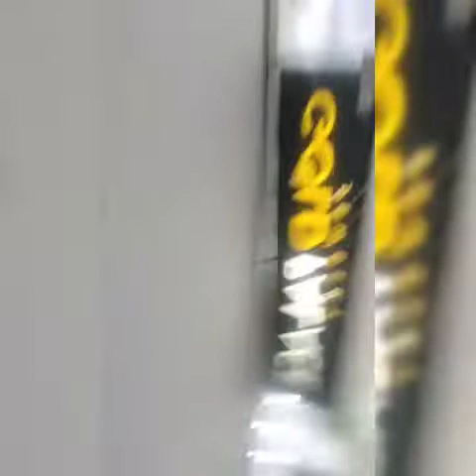Our kind of christmas shopping from 138 mall to e-mall